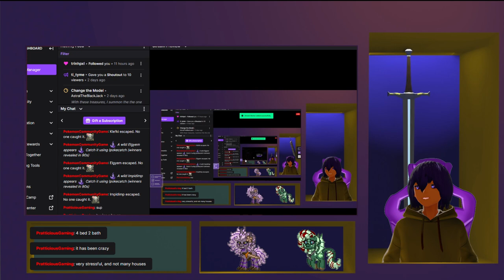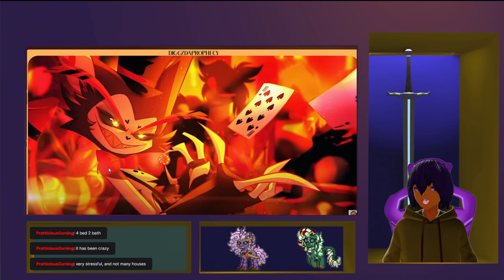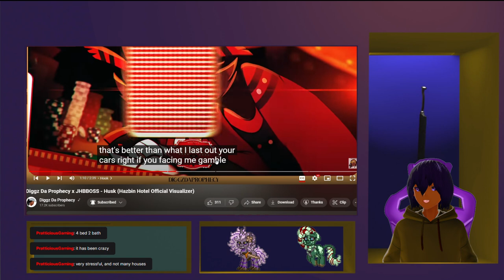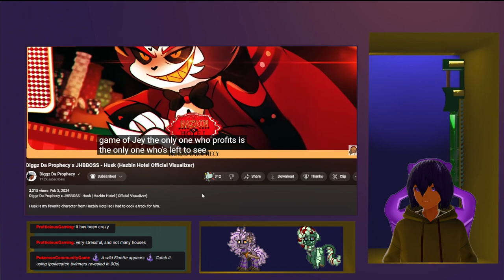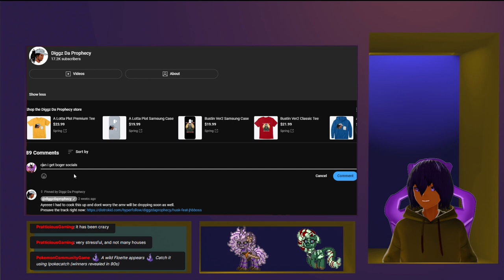Diggz Da Prophecy x JHBBOSS - Husk (Hazbin Hotel Official Visualizer) VTuber Reaction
Produced By: Boger
Official Visualizer By: Curse